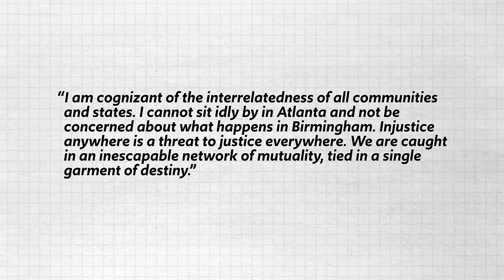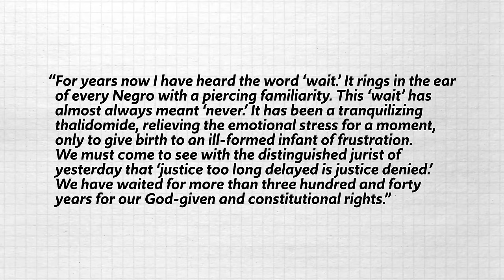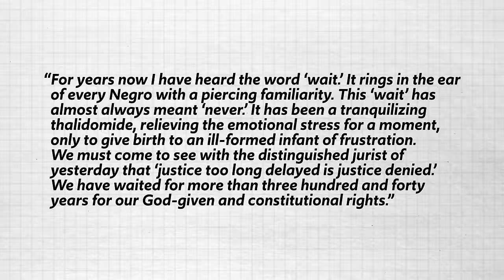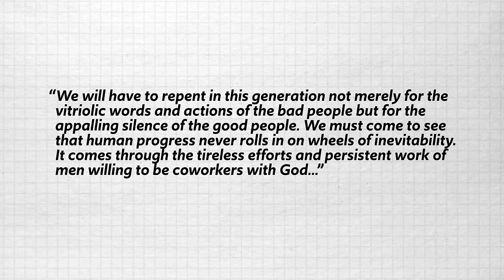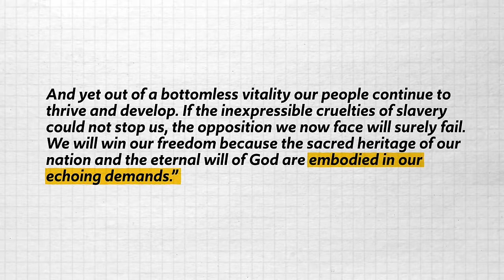Letter from a BIRMINGHAM JAIL, Explained [AP Gov Required Documents]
In this video Heimler walks you through another one of your required documents for the AP Government curriculum, namely, Martin Luther King, Jr.'s Letter from a Birmingham Jail.

In this document King responds to a group of white clergymen who have urged patience on the devotees of the Civil Rights Movement. But King points out that anyone who could possibly say "wait" in the face of injustice has never been under the humiliating lash of injustice itself.